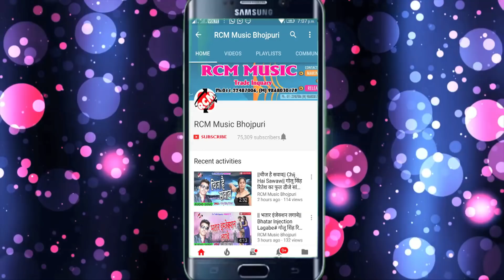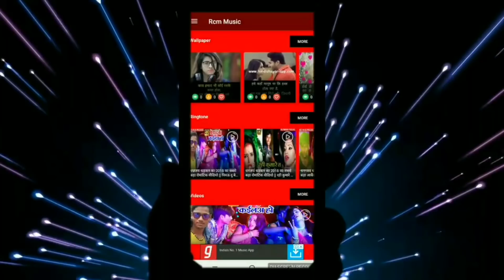कुंदन अलबेला का 2019 का फुल डीजे सामाजिक सांग || अत्याचार न करो बेटी पर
Title: ATYACHAR NA KARO BETI PAR
Singer: KUNDAN ALBELA
Lable: RCM MUSIC
Lyrics: KUMAR SHARWAN